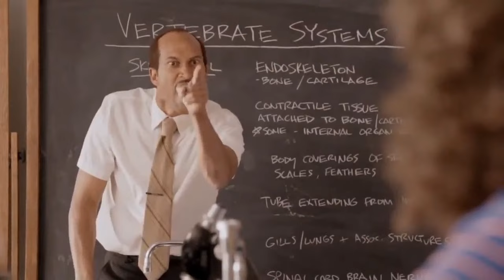What Clearwater, FL Can Do About Scientology